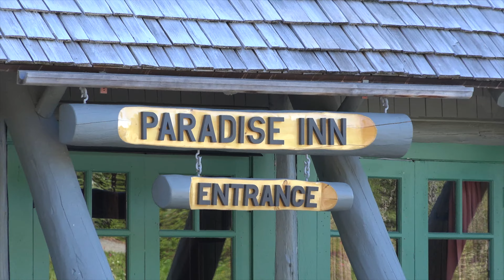Alaska Holiday 2015 Part 2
Alaska Holiday 2015 Part 2 - Snoqualmie & Mt.Rainier